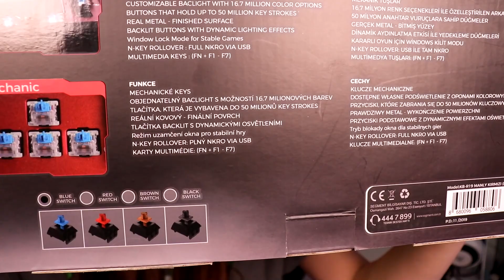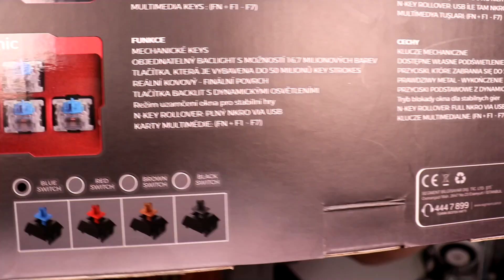METAL OYUNCU KLAVYESİ -Rampage KB-R19 Manly-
Merhaba arkadaşlar. Bu videomda geçen yıl piyasaya çıkan metal bir kasası olması, renginin kırmızı olması gibi özelliklerle ilgimizi çeken Rampage KB-R19 Manly klavyenin yeni çıkan 2020 versiyonunu inceledim.

Mekanik oyuncu (gaming) klavyesi
RGB oyuncu (gaming) klavyesi

Merhabalar ben Ada, bir süredir YouTube`da video çekiyorum.Kanalımda eğlence , kutu açılımı , oyun videoları çekiyorum. Video fikirleriniz yada önerileriniz varsa yorumlara yazabilirsiniz.

00:00 Başlangıç
01:24 Kutu Tasarımı
02:37 Kutu Açılımı
03:23 Görünüş Ve Malzeme Kalitesi
05:32 Fiyat
06:24 Kablo
07:01 Uyumluluk
07:59 Tuşlar
09:52 Işıklar
12:03 Multimedia
12:30 Klavyenin Küçük Sorunları
13:36 Switcherli
15:15 Bitiriş